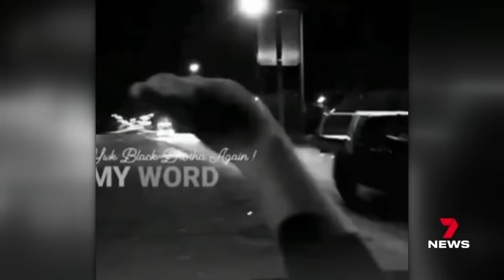Young thugs film themselves taunting paramedics in Townsville | 7 News Australia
Young thugs have filmed themselves taunting paramedics in Townsville as the crime crisis hits a new low.

The group in two stolen cars deliberately blocked an ambulance from responding to an emergency.

7NEWS combines the trusted and powerful news brands including Sunrise, The Morning Show, The Latest, and 7NEWS.com.au, delivering unique, engaging and continuous coverage on the issues that matter most to Australians. Watch 7 News Australia full broadcasts and full episodes nightly at 6pm and weekdays at 11:30am and 4pm on Channel 7 and 7plus.